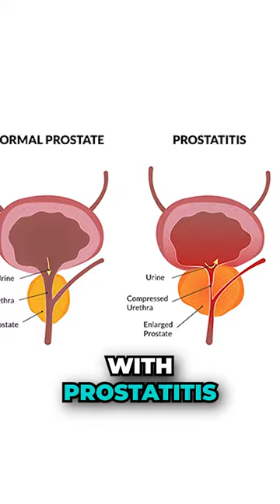Triumph Over Prostatitis: A 30-Year Journey to Healing 🌟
Breaking Free from Decades of Discomfort: Trevor's Story

🌟 3 Decades, 1 Persistent Battle: Trevor's long-standing fight with prostatitis since his 30s.
💊 The Antibiotic Rollercoaster: His journey through numerous rounds of fluoroquinolone antibiotics.

🏥 Medical Interventions: Recounting two crucial IV treatments and a pivotal prostate biopsy.

🛠️ Surgery and Side Effects: Addressing an enlarged prostate and the unexpected discovery of prostatitis.

🌙 Sleeping Challenges: Adapting to life with a cushion for comfort and relief.
Understanding Prostatitis and its Impact

🤔 What is Prostatitis?: Unveiling the condition that has significantly affected Trevor's life.

📉 The Hidden Side of Antibiotics: Exploring quinolone toxicity and its consequences.

🛌 Sleep Disruption: How an enlarged prostate can influence your sleep posture and comfort.
Seeking Solutions and Support

🔍 Finding the Right Treatment: Trevor's quest for effective and lasting relief.

🫂 Community and Comfort: The importance of shared experiences and support in coping with chronic conditions.

Empowering Others Through Trevor's Experience

💡 Lessons Learned: Valuable insights gained from Trevor's 30-year journey.

🌱 Growing Beyond Prostatitis: Turning challenges into opportunities for growth and awareness.
Conclusion: A Path Forward

🌟 Shining a Light on Prostatitis: Raising awareness and fostering understanding.

🙌 Celebrating Resilience: Honoring Trevor's determination and courage through his health journey.